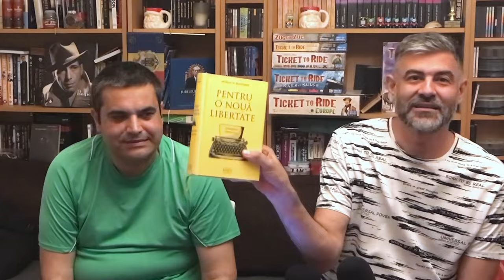#180 | Gânduri pentru cei de azi și cei de mâine - L. Mises | Cap 1: Capitalismul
În episodul de astăzi începem colecția de cursuri tinute de Ludwig von Mises în Buenos Aires în 1958, într-o Argentina proaspăt ieșită de sub dictatura socialistului Peron, cursuri adunate și publicate sub titlul "Politici economice. Gânduri pentru cei de azi și cei de mâine".

Ludwig von Mises este cel mai de seamă repezentant al Școlii austriece. Născut în 1881 în imperiul Austro-Ungar, a supraviețuit celor două conflagrații mondiale, a predat la Viena și apoi la New York, fiind autorul unora dintre cele mai importante lucrări pentru curentul filosofic libertarian. Institute dedicate memoriei sale au fost deschise peste tot în lume pentru a avansa ideile libertariene și principiile școlii austriece de economie.

Cartea despre care vorbim a fost publicată și în limba română de editura Mises România și poate fi achiziționată online de la

Cartea a fost publicată și online și poate fi accesată la

Toate platformele de podcast: InDodii
BTC : bc1qrh532n0deuuhwgx6qx76wqsfp28360x6g9l78q
ETH: 0xb00a2eDaCD0A33c0B5dE32411EACb4fb79F89ECf